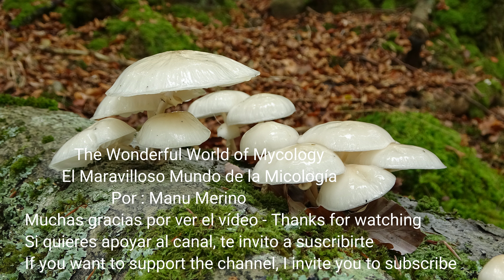El hongo de porcelana - Mucidula mucida - Oudemansiella mucida - Porcelain fungus (4k)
El hongo de porcelana - Mucidula mucida - Oudemansiella mucida - Porcelain fungus
Español, English , Euskera, Deutsch, Français, Italiano, Nerlandés...

Esta semana hemos llegado a los 3000 suscriptores y nada mejor para agradeceros vuestro apoyo que compartir este nuevo video de una especie que ha nacido para la fotografía.
 Mucidula mucida (Schrad.) Pat. 1887
Características:
-Sombrero: De tamaño mediano, hasta 10 cm de diámetro, pasa de globoso a convexo, para acabar plano convexo. La superficie es de color blanco, translucido, en ocasiones con tonos grises o amarillos, cubierta de una capa gelatinosa muy brillante. El margen es excedente
-Láminas: Adnatas, gruesas, separadas, ventrudas, escotadas (decurrentes por un solo diente) de color blanco puro
-Pie: Delgado, corto, cilíndrico, curvo,  con la base bulbosa, dispone de un anillo membranoso en la parte superior. El pie esta unido a otros ejemplares, ya que suelen nacer por grupos. De color blanco
-Carne: fina y escasa, muy fibrosa en el pie, de color blanco, olor inapreciable y sabor suave
-Comestibilidad: Sin valor culinario, por la escasez de carne
-Hábitat: Principalmente sobre troncos o ramas de haya, suelen crecer en grupos
-Lugar: Parque Natural de Gorbea
-Época:  Otoño principalmente
Confusiones:  Muy difícil confundirla con otras especies

English
This week we have reached 3000 subscribers and nothing better to thank you for your support than to share this new video of a species that was born for photography.
Characteristic:
-Cap: Medium-sized, up to 10 cm in diameter, it goes from globose to convex, to end up flat-convex. The surface is white, translucent, sometimes with gray or yellow tones, covered with a very shiny gelatinous layer.  Excess margin
-Gills: Adnate, thick, separate, ventrude, notched (deriving from a single tooth), pure white
-Stem: Thin, short, cylindrical, curved, with a bulbous base, it has a membranous ring at the top. The stem is attached to other specimens, since they are usually born in groups. White color
-Flesh: fine and scarce, very fibrous in the foot, white, negligible smell and mild flavor
-Edible: No culinary value, due to the scarcity of meat
-Habitat: Mainly on trunks or beech branches, they usually grow in groups
-Place: Gorbea Natural Park
-Season: Autumn mainly
Confusions: Very difficult to confuse with other species

Euskera
Aste honetan 3000 harpidedunengana iritsi gara eta ez dago zure babesa eskertzeko hoberik argazkigintzarako jaio zen espezie baten bideo berri hau partekatzea baino.
Espero dut gustatuko zaizula.

Deutsch
Diese Woche haben wir 3000 Abonnenten erreicht und es gibt nichts Besseres, um Ihnen für Ihre Unterstützung zu danken, als dieses neue Video einer Art zu teilen, die für die Fotografie geboren wurde. Ich hoffe du magst es

Français
Cette semaine nous avons atteint les 3000 abonnés et rien de mieux pour vous remercier de votre soutien que de partager cette nouvelle vidéo d'une espèce née pour la photographie. J'espère que tu aimes

Italiano
Questa settimana abbiamo raggiunto i 3000 iscritti e niente di meglio per ringraziarvi del vostro supporto che condividere questo nuovo video di una specie che è nata per la fotografia.

Neerlandés
Deze week hebben we 3000 abonnees bereikt en niets beters om je te bedanken voor je steun dan deze nieuwe video te delen van een soort die geboren is voor fotografie.
ik hoop dat je het leuk vind

Polski
mam nadzieję, że to lubisz

Русский
Я надеюсь, вам понравится

українська
я сподіваюся, вам сподобається

Tiếng Việt
Tuần này, chúng tôi đã đạt được 3000 người đăng ký và không có gì tốt hơn để cảm ơn sự ủng hộ của bạn hơn là chia sẻ video mới này về một loài sinh ra để chụp ảnh.
tôi hy vọng bạn thích nó

한국인
이번 주에 우리는 3000명의 구독자에 도달했으며 사진을 위해 태어난 종의 이 새로운 비디오를 공유하는 것보다 당신의 지원에 감사하는 것보다 더 좋은 것은 없습니다.
나는 그것을 좋아하면 좋겠

日本
あなたのサポートに感謝するのは、写真のために生まれた種のこの新しいビデオを共有することです。
気に入ってくれるといいな

ไทย
สัปดาห์นี้เรามีผู้ติดตามถึง 3,000 คนแล้ว และไม่มีอะไรดีไปกว่าการขอบคุณสำหรับการสนับสนุนของคุณมากไปกว่าการแชร์วิดีโอใหม่ของสายพันธุ์ที่เกิดมาเพื่อการถ่ายภาพ
ฉันหวังว่าคุณจะชอบมัน